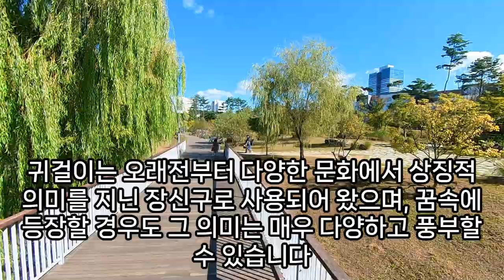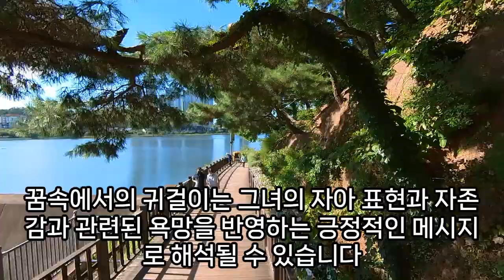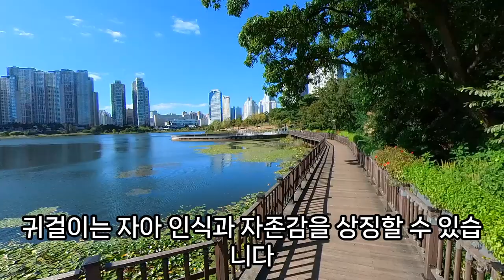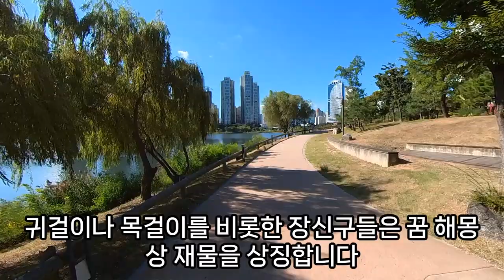귀걸이꿈, 귀걸이 관련 꿈해몽, 귀걸이 나오는 꿈 , 귀걸이가 부서지는꿈, 귀걸이 잃어버리는 꿈, 귀걸이하는꿈, 귀걸이를 한 꿈, 귀걸이 사는 꿈, 예언, 예지몽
금귀걸이꿈, 귀걸이부서지는꿈, 귀걸이시계꿈, 귀걸이부셔지는꿈, 귀걸이꿈, 금귀걸이화장실에빠지는꿈, 귀걸이를한꿈, 귀걸이가부서지는꿈, 귀걸이시계꿈, 귀걸이부서지는꿈, 금귀걸이도둑맞는꿈, 귀걸이하는꿈, 귀걸이꿈해몽